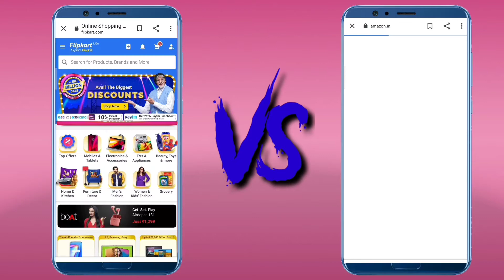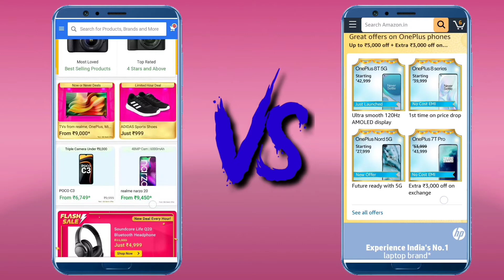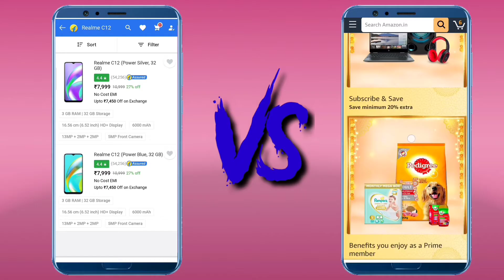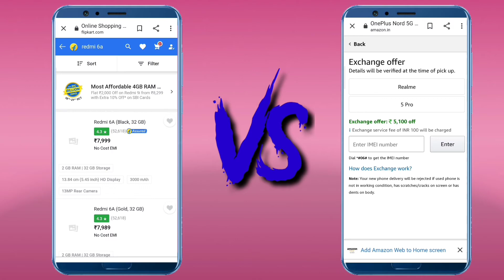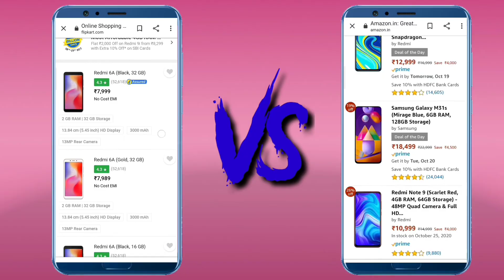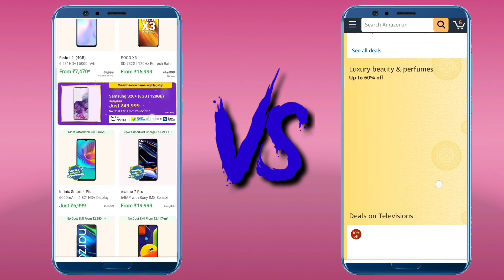Amazon Vs Flipkart -ல இந்த Offers Miss பண்ணிடாதீங்க 🤑🤑🤑 | Best Deals For Online Shopping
Hi Friends 👋.
this video for online shopping tips video

Amazon Job At Home In Tamil || அருமையான வாய்ப்பு Work From Home ||

                       Follow On

Please share more friends 🙏.

    @TAMIL TECH PULLINGO 😎